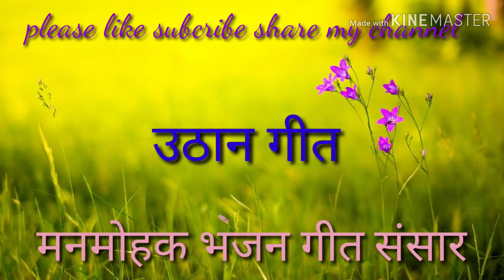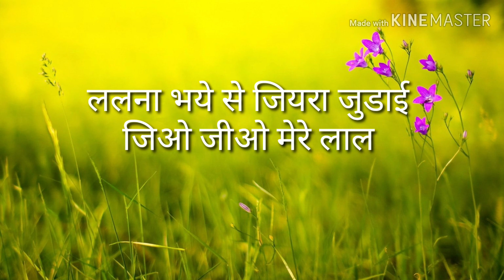सोहर गीत।।with lyrics।।ललना भये से जियरा जुड़ाय ।।मनमोहक भजन गीत संसार जच्चा-बच्चा llगीत उठान सोहर